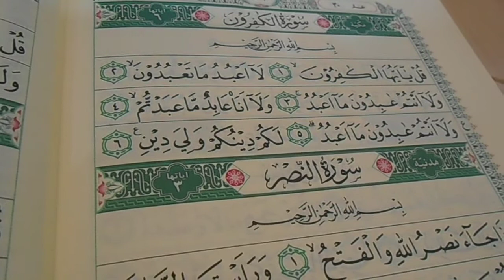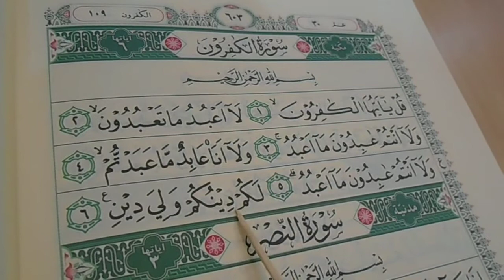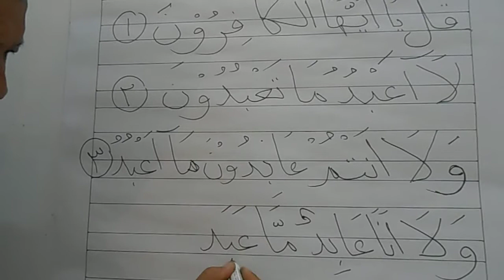BELAJAR SURAT AL-KAFIRUN | ISLAMIC EDUCATION WITH MR. JOKO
Belajar membaca surat Al Kafirun dengan tartil
Belajar menulis surat Al KAfirun dengan benar
Menghafal surat Al KAfirun dengan lancar dan benar